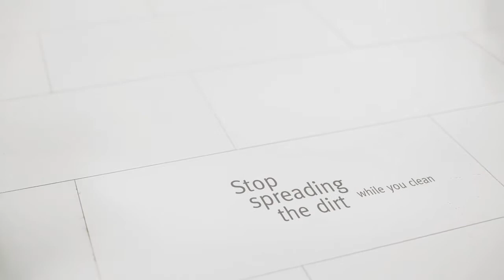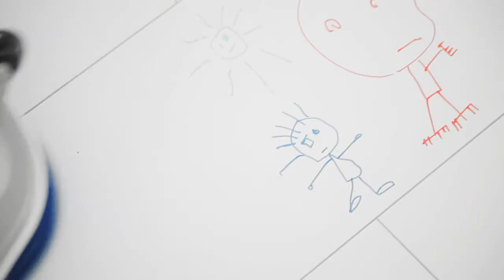i mop Scrubber Dryer Video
The incredible, one of a kind i-mop scrubber dryer is now available at Cobol Industries! See what this amazing revolution in cleaning can do for your facility!